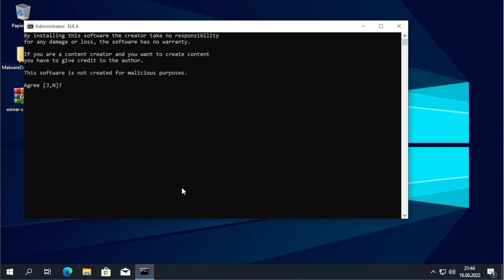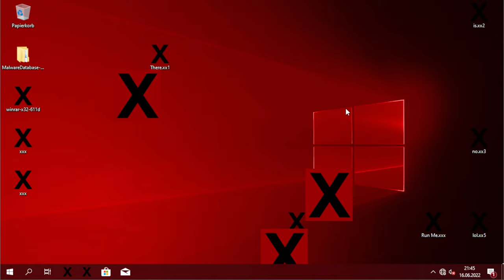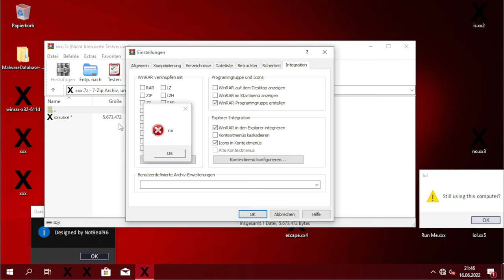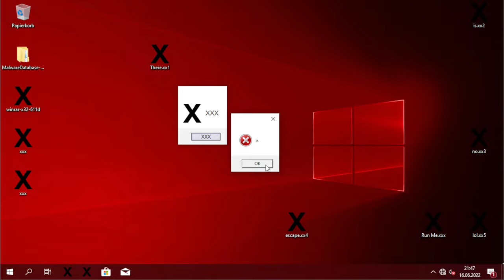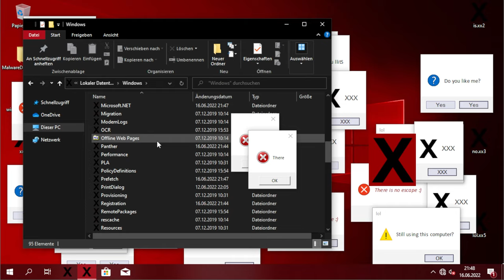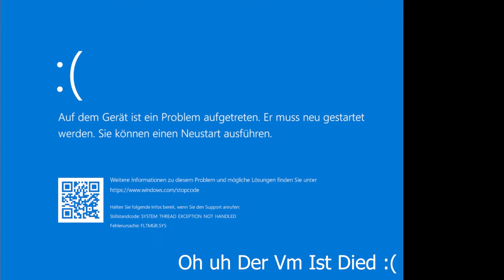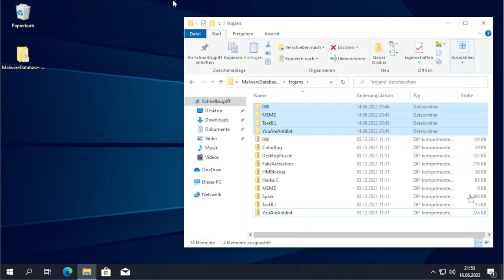XXX.exe by @NotReal96 Windows 10 Version 2004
Warnung

Dieser Virus ist kein Scherz, das Ausführen dieses Virus wird Ihren PC töten und Sie
werden alles verlieren, was Sie auf Ihrem Computer gespeichert haben! Sie müssen
eine virtuelle Maschine wie VMware und Virtualbox verwenden, bevor Sie diesen Virus
ausführen! Wenn Sie diese Nachricht verstehen, können Sie sie auf eigene Gefahr herunterladen!

Der Name xxx stammt von meinem allerersten Virus, xxx.bat, was eigentlich nur ein Witz war, dieser Virus ist ein Update des allerersten Virus, es ist immer eine Batch-Datei ... Sie werden es nicht glauben, das war es in 7 Tagen gemacht

Zusätzliche Funktionen, die im Video nicht zu sehen sind:
Deaktivieren Sie TaskMgr und Registrierungstools, verhindern Sie, dass Windows angepasst wird, ändern Sie das Bild des Sperrbildschirms (auf das Desktop-Bild, im Video wird es nicht aktualisiert, ich denke, es ist ein Windows-Fehler, in den Einstellungen finden Sie es geändert), deaktivieren Sie das Möglichkeit, das Passwort zu ändern (und die Möglichkeit, die Sitzung zu sperren), alle anderen Konten auszublenden, die Tasten F4, F5 und F7 zu deaktivieren

Der Virus wurde erstellt, um das Antivirenprogramm zu umgehen ...

Die Musik im Virus ist Kevin MacLeods Deep Haze

Rules:
Windows 10 (or up)
Oracle VirtualBox or VMWare